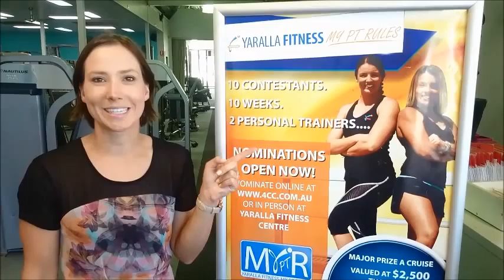Yaralla Fitness My PT Rules Starts Soon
Gladstone guys and girls, this is your chance to sign up for the ultimate lifestyle challenge.
There's thousands of dollars in prizes up for grabs and the chance to change your life.
If you want to shed some extra kilos, get fitter and change some nasty habbits then this is the challenge for you!